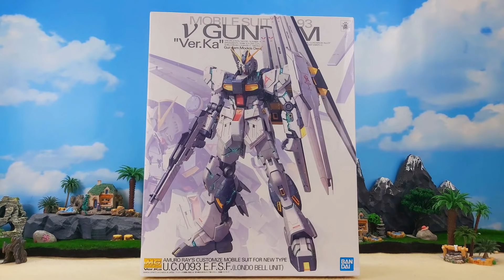Stop Motion Build MG RX-93 Nu Gundam Ver.Ka RX-93 νガンダム Ver.Ka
Gundam Stop Motion
RX-93 νガンダム Ver.Ka
Stop Motion Build nu gundam